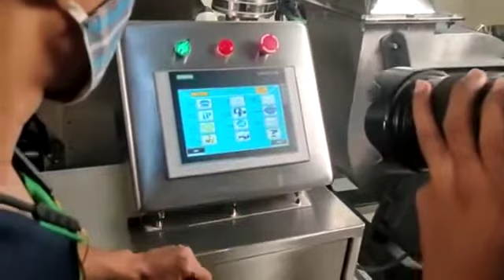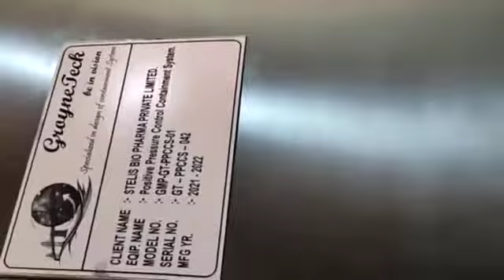Positive Pressure Control Containment System